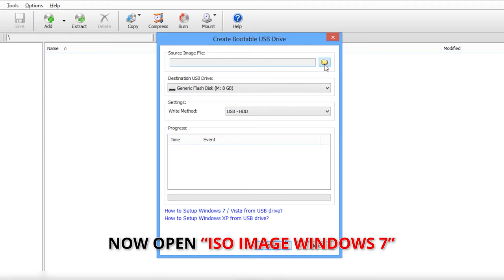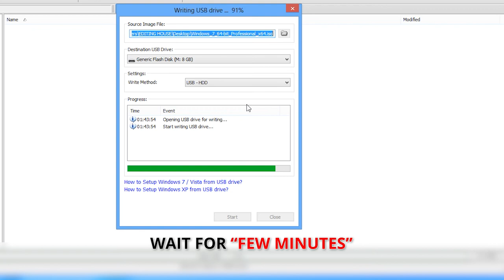Create Bootable USB Drive for Windows 7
Learn how to create a bootable USB drive using POWER ISO software through which we can easily make a bootable drive instantly.
Installing Windows 7 from USB is fast and quick.
We prefer to make a bootable USB for Windows 7.
This guide will help you How to create a bootable USB quickly.